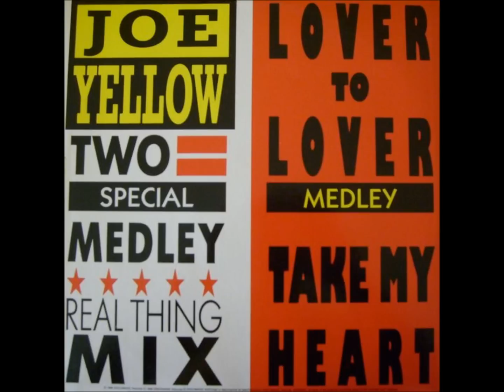Joe Yellow - I'm Your Lover Medley Love At First (Special Medley)